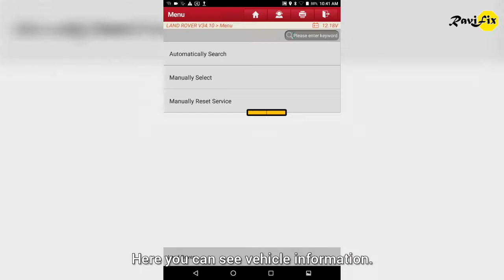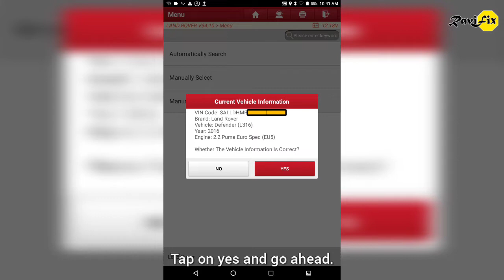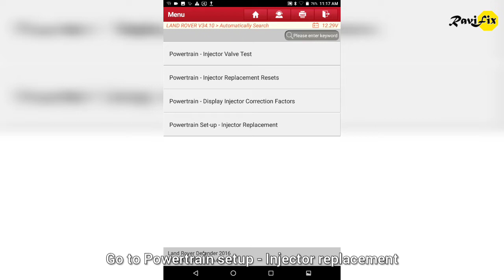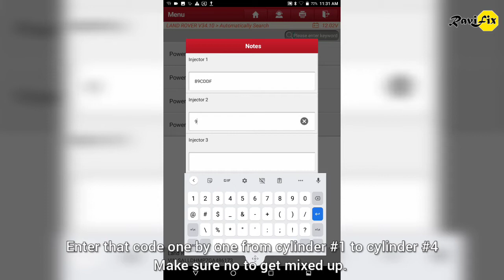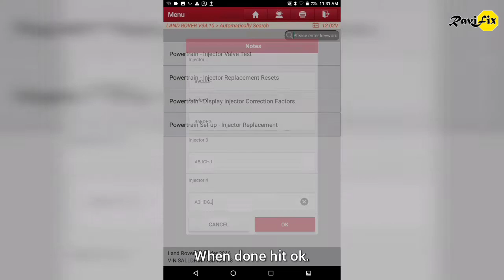Puma 2.2 injector coding with Launch x431(Injector compensation) | LandRover defender | Ford Transit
in this video we demonstrate injector coding for Landrover Defender which has Puma 2.2l Tdci engine.
basically this procedure should perform when you replace a new injector or injector set or reinstall same injector set which you were unable to mark them accordingly the cylinder order before you remove them and mixed them up.